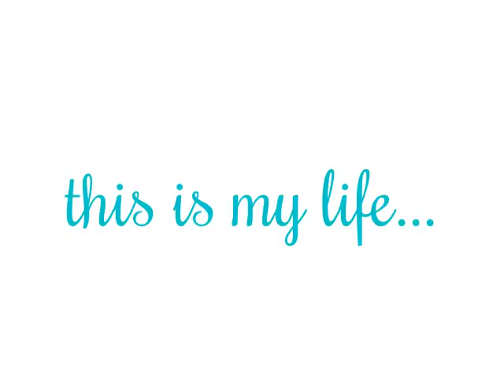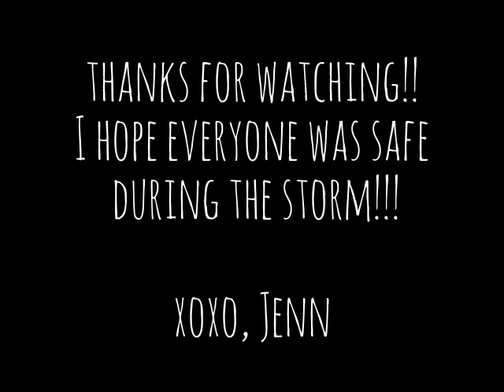WEEKLY VLOG #107 - HURRICANE HERMINE PARTY | HOTEL FUN | Jennifer Barnes